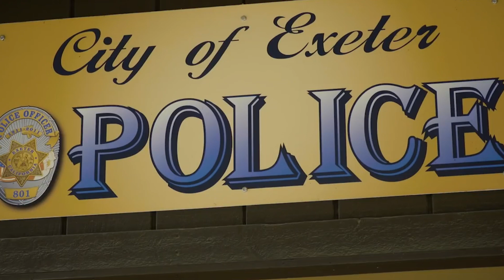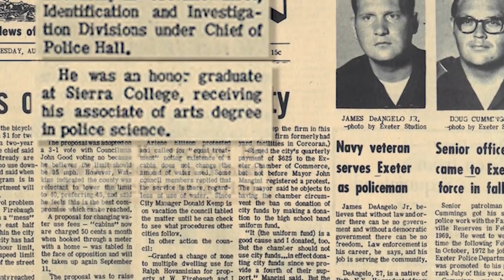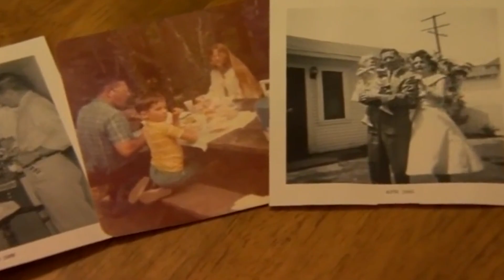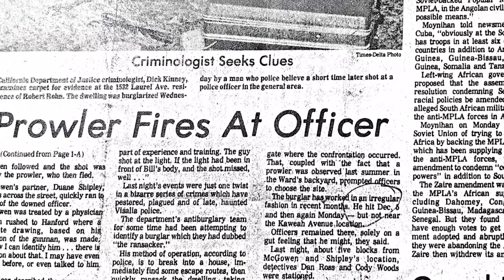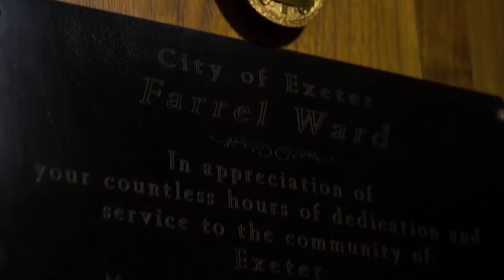The Golden State Killer: The Untold Story of a Notorious Serial Offender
Welcome to a riveting journey into the chilling narrative of one of the most infamous criminal minds in history – The Golden State Killer. In this captivating video, we delve deep into the shadows to uncover the untold chapters of this notorious serial offender's reign of terror.

🔍 Discover the secrets behind the elusive identity that had law enforcement and communities on edge for years.
🕵️‍♂️ Join us as we piece together the puzzle of his calculated methods and the relentless pursuit of justice.
🕒 Travel back in time to explore the chilling incidents that kept an entire state on high alert.

From heart-pounding crime scenes to the groundbreaking investigative techniques that finally brought closure, our comprehensive exploration leaves no stone unturned. As true crime enthusiasts and curious minds, let's unravel the enigma together and shed light on the shadows that haunted a generation.

Don't miss this opportunity to gain unparalleled insights into the mind and motives of the Golden State Killer. Thank you for joining us on this enthralling journey! 👁️🎥🔎